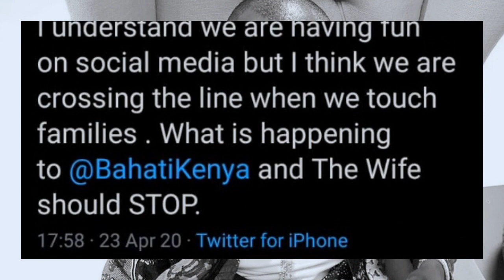King Kaka defends Bahati Kenya after Khaligraph Jones dissing him // Hao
Whatever is going on should stop - King Kaka